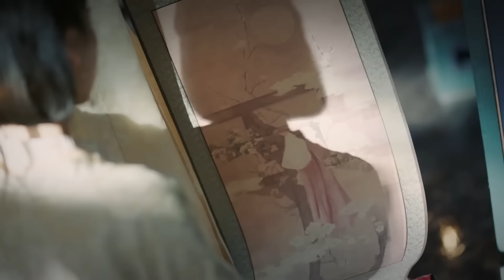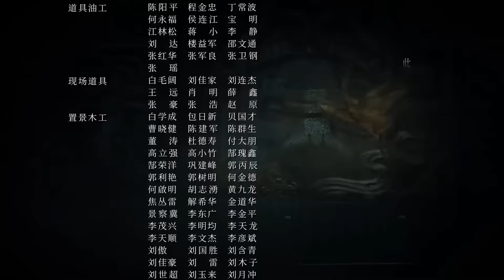【พากย์ไทย】ตอนที่ 27 | เพลงรักเพชฌฆาต - The Song Of Glory | (หลี่ชิ่น,ฉินฮ่าว,กู่เจียเฉิง)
เรื่องย่อ ：'หลีเกอ นางเอกผู้เป็นนักฆ่าฝีมือดี และมีเป้าหมายคือสังหาร 'หลิวอี้คัง' (ผู้มุ่งมั่นที่จะเปลี่ยนแปลงประเทศ) เพราะนางเชื่อว่าเป็นคนที่ทำให้พ่อแม่นางต้องตาย และลู่หย่วน ขุนนางที่ฆ่าพี่น้องร่วมสำนักของเธอซึ่งระหว่างทางหลีเกอได้บังเอิญพบชายหนุ่มที่ต้องการกำจัดลู่หยวนเช่นเดียวกัน ทั้งสองจึงร่วมมือกันเพื่อกำจัดลู่หยวน และเกิดเป็นความรัก โดยที่หลีเกอ ไม่รู้ว่าชายหนุ่มคนนั้นก็คือ หลิวอี้คัง ที่เป็นเป้าหมายของเธอเช่นกัน"